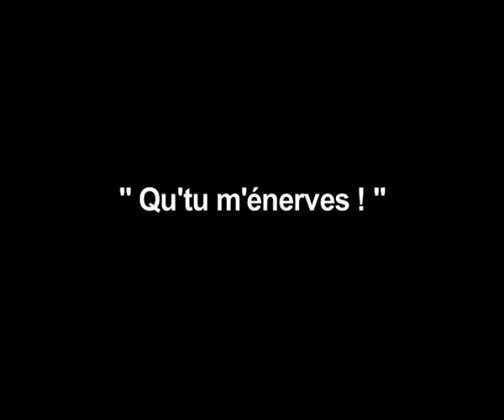Qu'tu m'énerves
C'est aussi ça, l'amour !! Nan?
Et un jour un homme très sage (ou sa femme, hein, on n'veut pas d'embrouille) a créé... : LA COUETTE ! (oui, pour les réconciliations).
Partage cette vidéo à ton(ta) chéri(e), ça va lui faire plaisir!!

upolaod, download, reload et JeanCload non autorisés.
avec l'autorisation de Tency Music France.